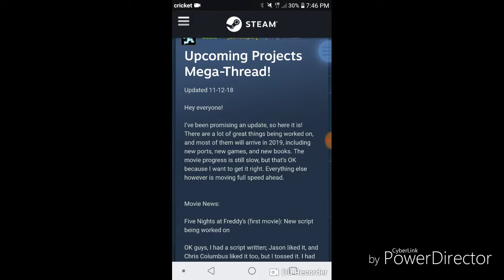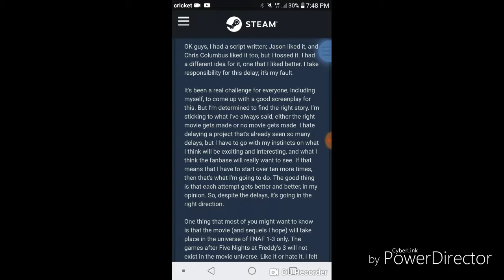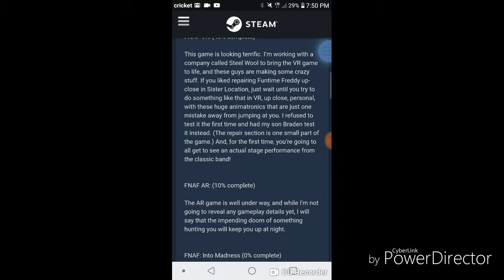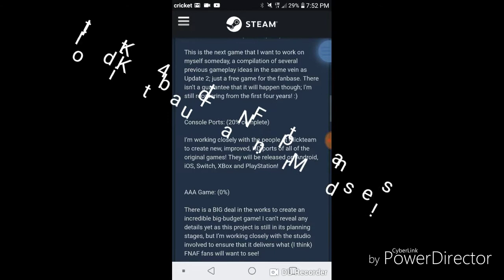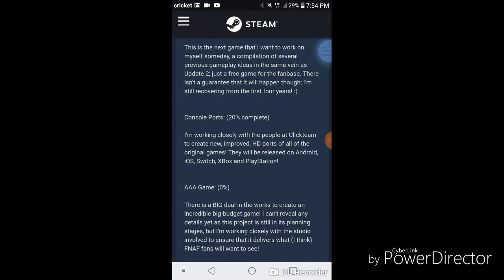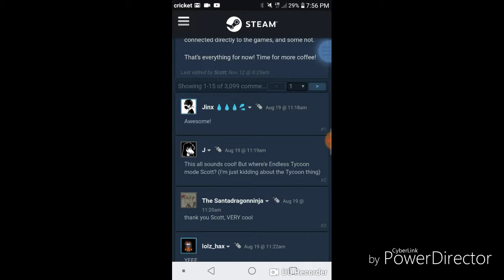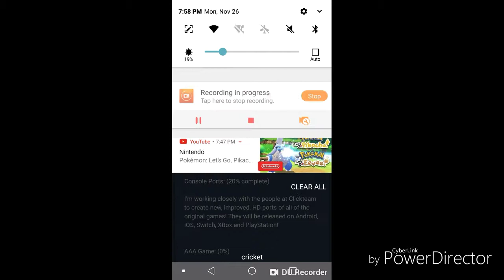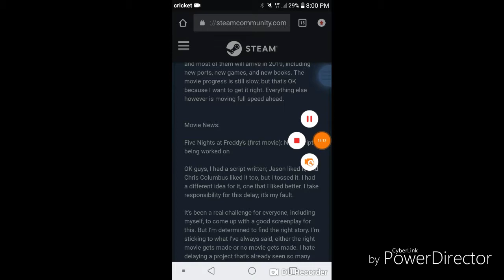NEW FNAF NEWS FROM SCOTT CAWTHON!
Yes, I know I am late to the party, but I made a video for y'all!

I had told kit k4t(aka Star Fuzz aka kittycatgamer3.0,) about this news before I made the video.

I got the quick link from Treesicle's video on more FNaF. I learned this from Dawko!